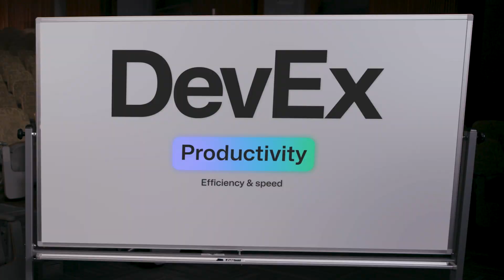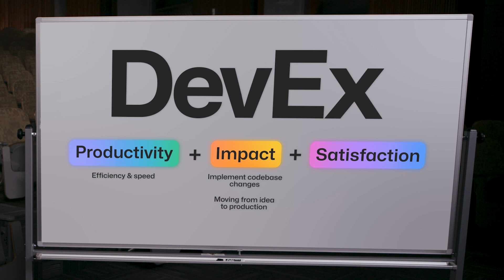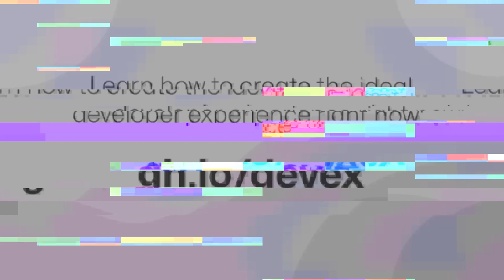The Secret Formula to Improve Developer Experience Revealed!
What is the developer experience? Some people define it as how developers interact with tools and technologies and others say it's how easy it is for developers to move from idea to production. To get to the bottom, we talked to Noah Gift, the founder of Pragmatic A.I. Labs and professor at Duke University who specialized machine learning, MLOps, A.I., data science, and cloud architecture.